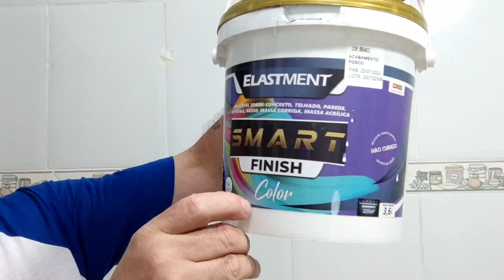imitação de madeira rústica de demolição,feito com argamassa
PRODUTOS QUE USEI:👇
cimento cola AC2 que é o do piso sobre piso,
tinta ELASTMENT SMART FINISH COlOR é uma tinta acrilica base de água,
e Resina a base de água (SMART RESINA)